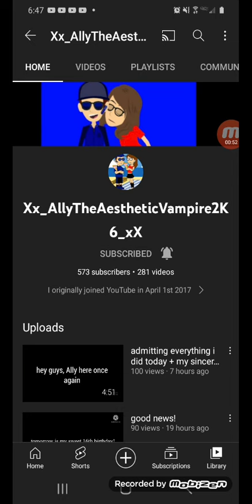Happy Birthday to Xx_AllyTheArestheicVanpire2k6_xX